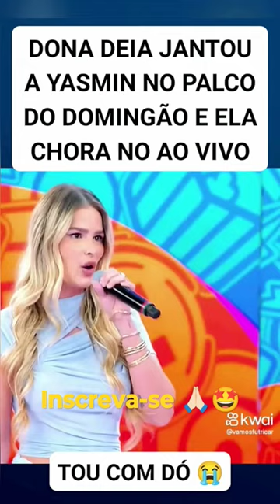Dona Deia falou verdades para Yasmin no programa Domingão com Huck